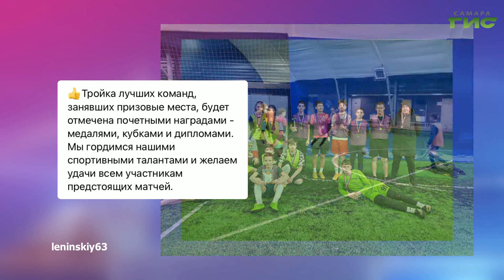О чем пишут в самарских Telegram-каналах